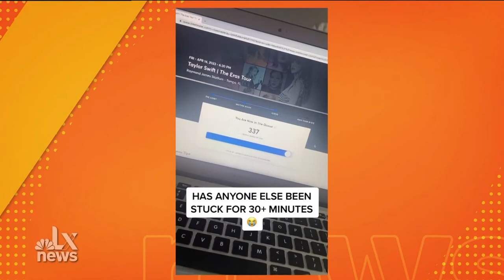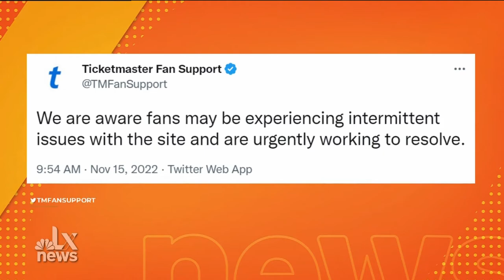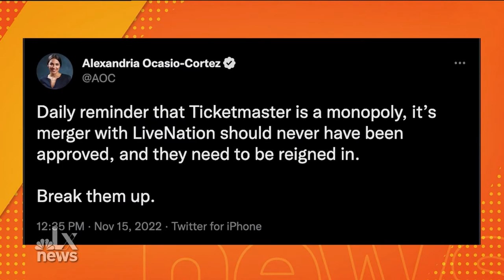Krista Brown joins NBC LX to discuss Ticketmaster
Economic Liberties' Senior Policy Analyst Krista Brown joined NBC LX to discuss the Break Up Ticketmaster campaign.